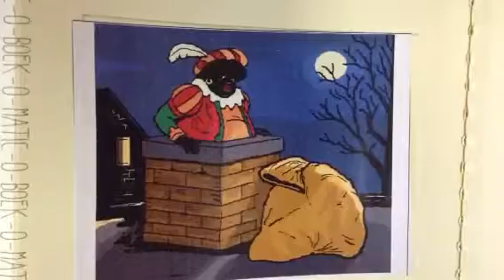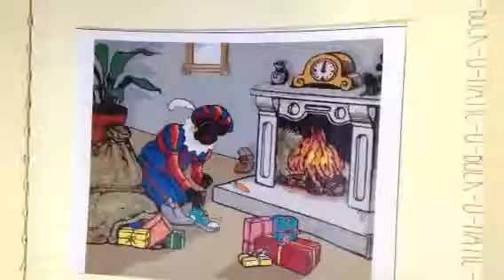Cindy - Sint en Piet in het land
Cindy vertelt haar verhaaltje 'Sint en Piet in het land' in de Bibliotheek Hazerswoude-Dorp